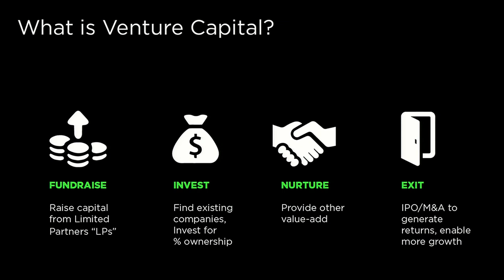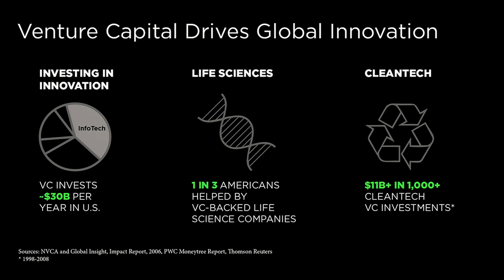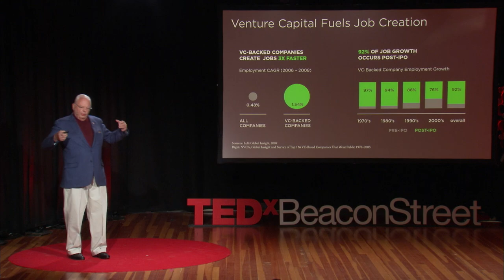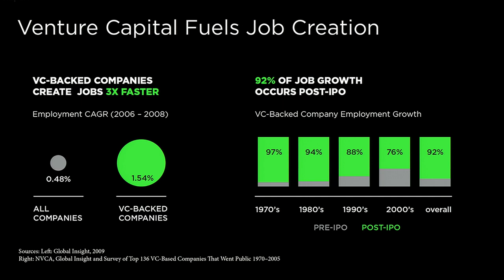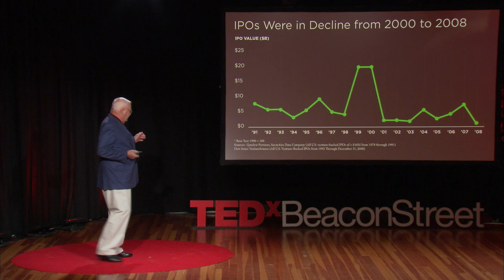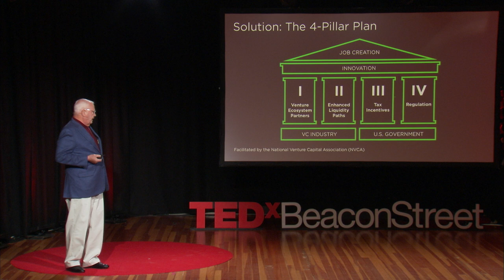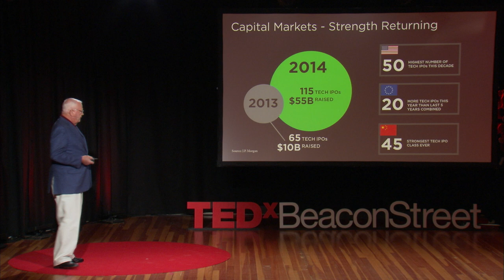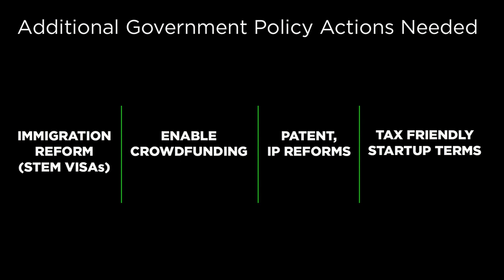Vibrant Venture Ecosystem is Vital | Dixon Doll | TEDxBeaconStreet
Dixon Doll was Chairing the Nation Venture Capital Association during 2008 when something really disastrous happened. For the first time in 30+ years, there were ZERO tech IPO's. Unless fixed, a meltdown of U.S. company creation, job creation, and innovation could paralyze our innovation economy. He set out on an ambitious plan to address systemic problems in the entire VC ecosystem that led to the passage of the 2012 JOBS Act. This compelling talk explains the steps taken to get venture capital moving through the economy again and what still needs to be done to assure this threat to the U.S.'s innovation leadership can't happen again.

The renowned VC, Dr. Dixon Doll has influenced entrepreneurs, investors, executives and government policymakers across the globe for more than three decades. He has founded two top global VC firms, raised billions of dollars in institutional capital, and started many transformational companies in the internet and communications industries. Forbes named Dixon to its Midas List for four consecutive years in the 2000's, and he also was the 2008/9 U.S. National Venture Capital Chairman.